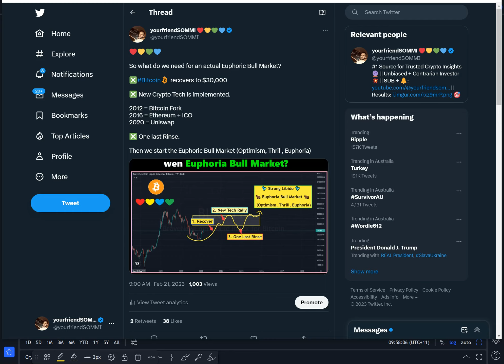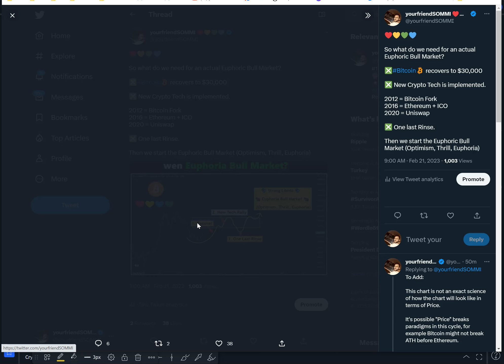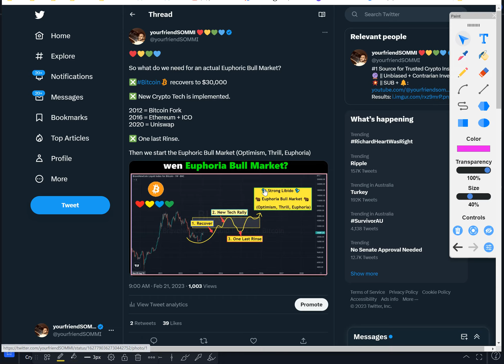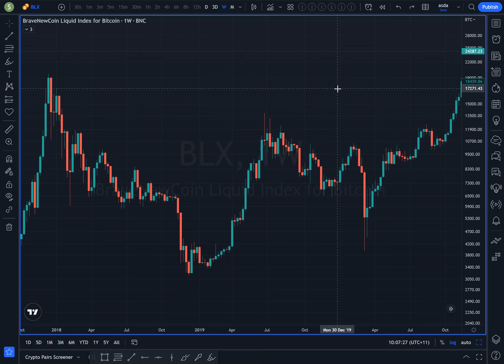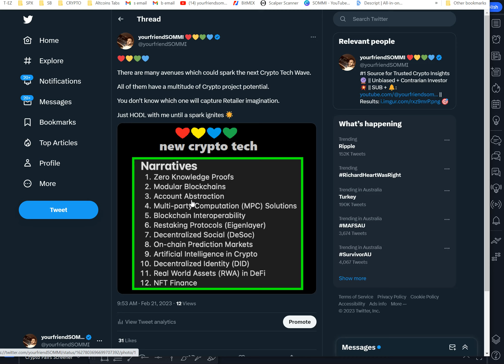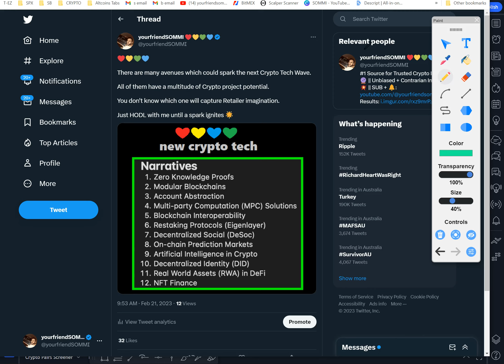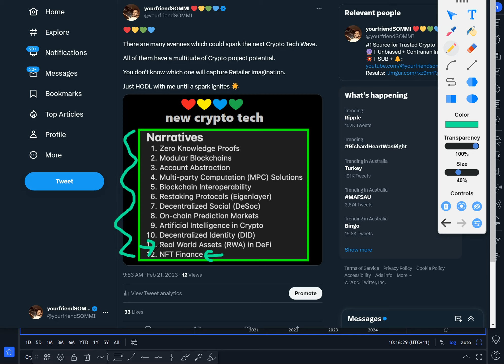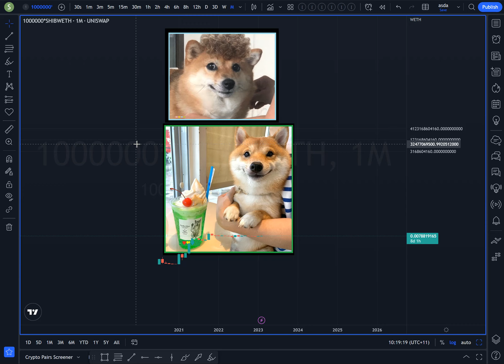Crypto Bull Market starts HERE | 100x Crypto Tech | CHAINLINK $200+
Timestamps

00:00 Intro to Bull Markets
03:10 Step 1. Bitcoin Recovers ❎
04:20 Step 2. New Crypto Tech is Implemented ❎
08:08 Step 3. One Last Rinse ❎
11:07 One Week at a Time...
12:25 The New Crypto Tech Rally
14:07 12 items for New Crypto Narrative Potential 💡
15:45 Account Abstraction 📝
17:25 What Everybody Cares About 💡
20:27 ChainLink Importance
22:30 The Next 100 million Crypto Adopters